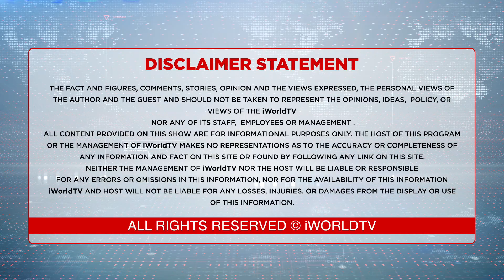ਜਥੇਦਾਰ ਕਾਉਂਕੇ ਨੂੰ ਹਵਾਲਾਤ ਵਿੱਚ ਕਿਸ ਹਾਲ ਵਿੱਚ ਵੇਖਿਆ ?